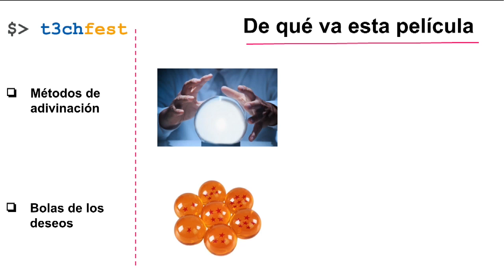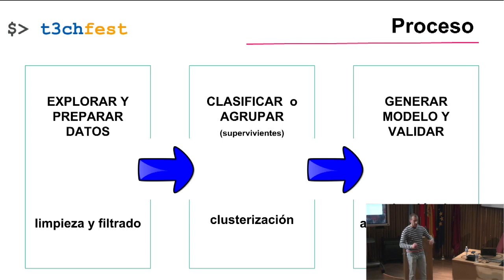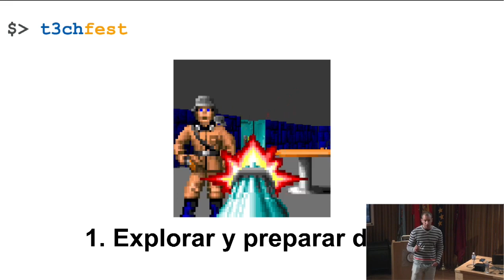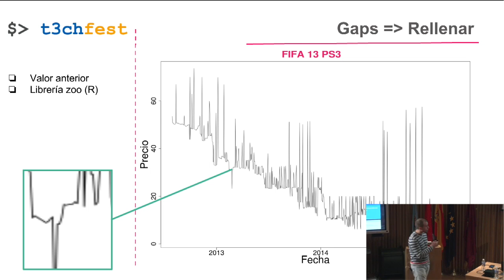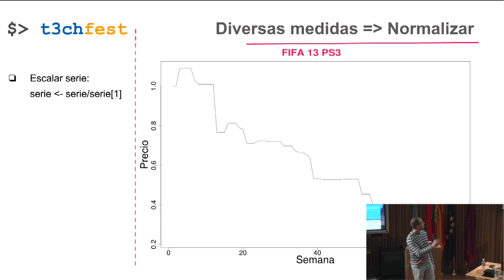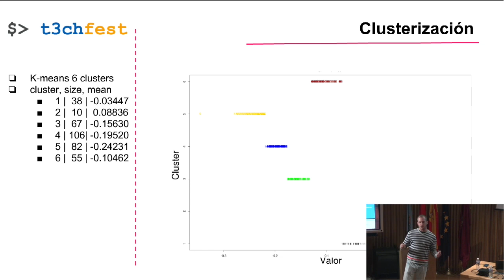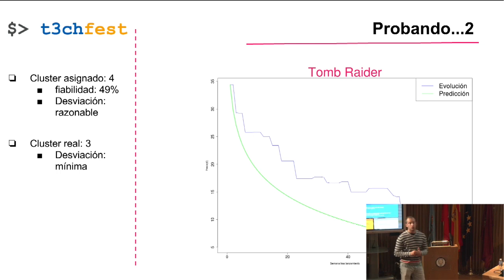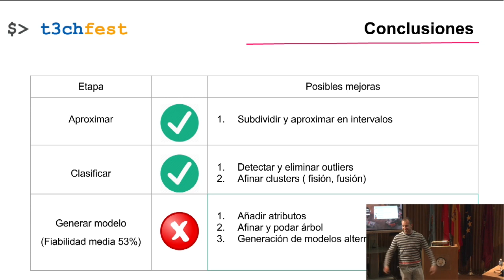Construyendo tu propia bola de cristal: predicción de precios con machine learning - T3chFest2016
Ponente: Rafael Bermúdez Míguez